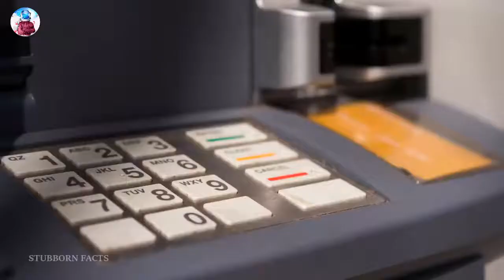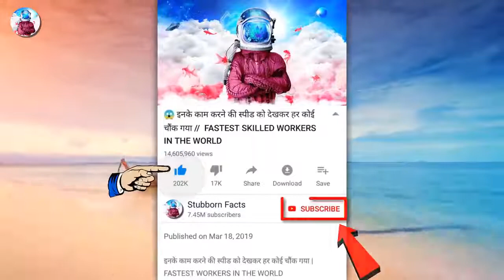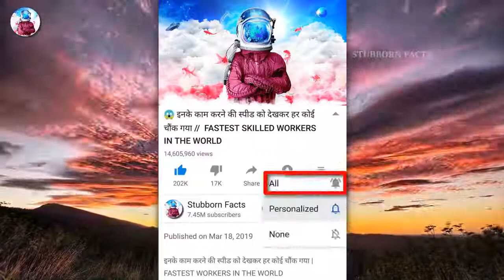कैमेरे में रिकॉर्ड होगया वरना कोई भी यकीन नहीं करता के ऐसा भी हो सकता है , ऐसे चोर नहीं देखे होंगे